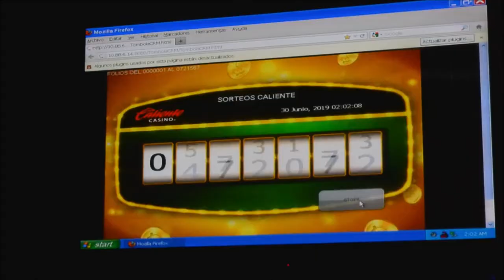Festejo del 103 Aniversario de Caliente Casino en Hipódromo, Tijuana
¡Mira todo lo que sucedió en la gran celebración por el 103 Aniversario en Caliente Casino Hipódromo!